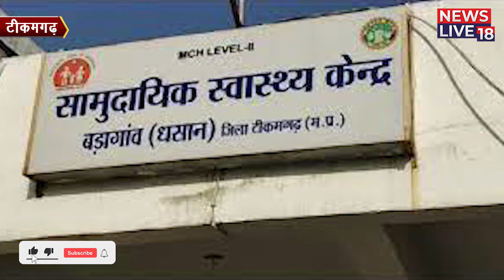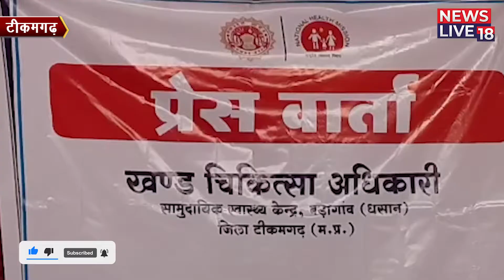प्रेस वार्ता कर डॉ शांतनु दीक्षित खंड चिकित्सा अधिकारी ने बताया कैसे बच्चों का Vaccination शुरू हुआ